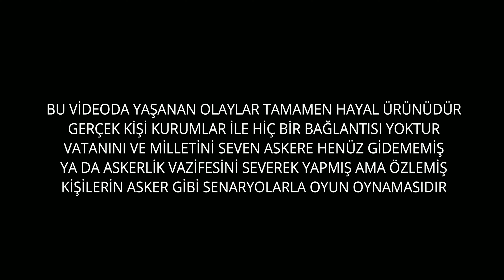ARMA 3︱GÖKTÜRK︱ÖZEL GÖREV - ÇAPA︱SAT︱HER ZAMAN - HER YERDE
Biz GÖKTÜRK / 𐱅𐰵𐰼𐰰 olarak, Bohemia Interactive’in ARMA III oyununda Türk Silahlı Kuvvetlerinin en seçkin birliklerinden olan Sualtı Taarruz Komutanlığını canlandıran askeri simülasyon ekibiyiz. Temel üyeliği 2020'in başından beri birlikte olan köklü bir birim olarak, kayıtlı üyelerimize sadece kaliteyi değil, istikrarı ve Türk Silahlı Kuvvetlerinin en seçkin birliklerinden olan Sualtı Taarruz Komutanlığında role-play oyun simülasyonu sunuyoruz. Önceliğimiz, ARMA III topluluğu için Türk Silahlı Kuvvetlerinin caydırıcılığını, disiplinini, özverisini, cesaretini, sunmaktır. Ekibimizde gerçek bir askeri yaşam hissine sahip olabileceksiniz. Vatan ve Milletini seven, askere henüz gitmemiş veya Askerlik vazifesini severek yapmış ve özlemiş kişilerin eğlence amaçlı askeri senaryolarda oyun oynadığı bir ortam oluşturuyoruz. Fakat yaşanan olaylar tamamen hayal ürünüdür, gerçek kişi, kurumlar ile hiç bir bağlantısı yoktur.

Sahadaki ve muharebedeki tüm süreçler için bir rütbe sistemi kullanıyoruz, her rütbenin görev ve görevleri var. Bu katı yapılar, görevlerin hızlı, etkili ve kontrollü bir şekilde yerine getirilebilmesi için bize net bir komuta zinciri sağlar. Ancak simülatörün dışında, yalnızca ARMA ile ilgilendiğimiz için rütbe sistemini kullanmıyoruz. Birimimiz, her üyenin yüksek eğitimli ve mümkün olan en yüksek kalitede hazır olduğu, dünya çapındaki tüm tehlikeli bölgelerde sanal görevlendirmeyi yapabilecek, özel olarak düşünülmüş ve incelenmiş az sayıda seçkin askerlerden oluşmaktadır.

İster ARMA'ya yeni başlayan ister kıdemli olun, temel eğitim için ortak bir tarih belirliyoruz, böylece herkes hızlı ve doğrudan prosedürlerimizi, yaklaşımlarımızı, silah sistemlerimizi ve taktiklerimizi anlayıp öğreniyor. Temel eğitimleri tamamladıktan sonra kadromuz içinde kalıcı bir göreve atanacaksınız. Tabii ki tüm etkinliklere, görevlere ve toplantılara katılmaya davetlisiniz. Birim komutanları ve sizin karar vereceğiniz bir uzmanlık dalında özel ihtisas kurslarına katılarak kendiniz geliştirebileceksiniz.

Göktürk'e katılmak için sayfamızdan kayıt formunu doldurup, Discord kanalımızdan Personel Daire Başkanı iletişime geçin, kendisi işleyişi en ince ayrıntısına kadar anlatacaktır.

"Bir bak tarihe, Türk'e baş kaldıranların sonu ne olmuş!” - Bilge Kağan • 🐺 🤘 🇹🇷 🇦🇿 𐱅𐰵𐰼𐰰 •